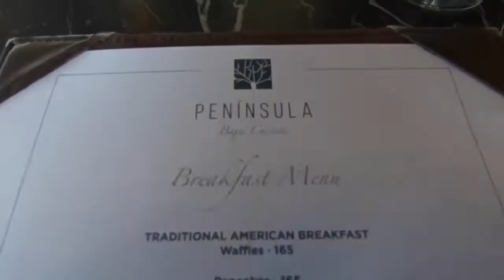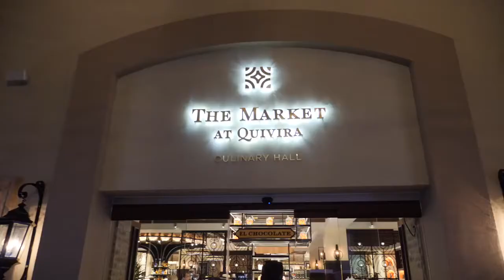Pueblo Bonito Pacifica, The Best Luxury Resort by Wanderworx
Pueblo Bonito Pacífica, avant-garde hospitality in a holistic concept. An All-Inclusive in an adult-only environment. Open spaces, personalized service, guaranteed rest, away from the noise of the touristic area from Los Cabos and right in front of the Pacific ocean. Wide cuisine options and a VIP atmosphere in its exclusive Towers at Pacifica mixing luxury with great design. Thanks to Rachel & Jeven Dovey from Wanderworx for sharing their experience.

US: 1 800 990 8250
CAN: 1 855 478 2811
MX: 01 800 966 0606